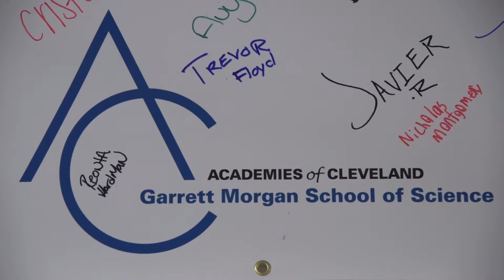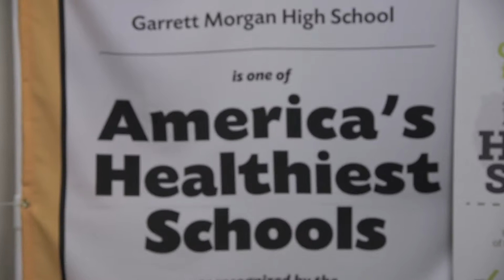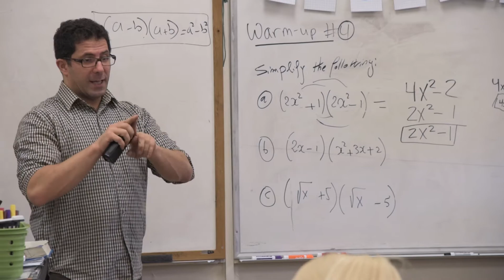Garrett Morgan High School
4016 Woodbine Avenue
Cleveland, OH 44113

Grades 9–12

Garrett Morgan students learn to use the same industry-leading 3D-design software used by companies like Pixar and explore aerodynamics, astronautics and space life science. Garrett Morgan’s emphasis on healthy living for students, staff and the community has earned it Ohio’s first-ever national gold award in the Healthy Schools Program.

As a freshman, you’ll focus on the transition to high school by taking the introductory Academies 101 course to the Project Lead the Way pathways:

Engineering: You will be empowered to step into an engineer’s role and adopt a problem-solving mindset. Activities allow you to become engaged in real-world challenges and become a better collaborator and thinker.

Biomedical Science: You will explore and find solutions to today’s most pressing medical challenges and work with the same equipment and tools used by lab professionals. Activities allow you to step into the role of biomedical professionals to investigate human medicine, physiology, genetics, microbiology and public health.

Garrett Morgan offers:
• a small, personalized environment.
• applied learning opportunities.
• a focus on 21st Century skills that you’ll need to succeed in college and life.
• the opportunity to earn industry credentials.
• daily classroom yoga sessions.
• evening walking club and NuLife Fitness classes.
• the opportunity to enroll in college courses to earn articulated college credit.
• access to weekly career webinars to jump-start career plans.